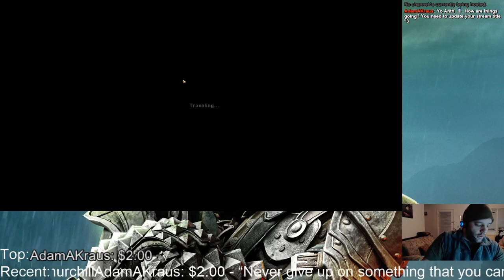Dragon Age: Inquisition playthrough part37